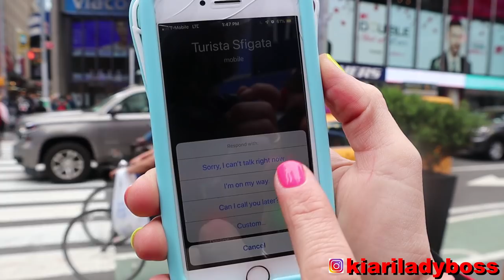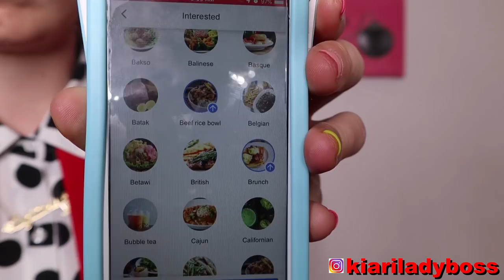Sono diventata Newyorkese!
Ho capito di essere diventata newyorkese perchè mi comporto come loro!
Vi spiego perchè nel video.

Vuoi lavorare con me?